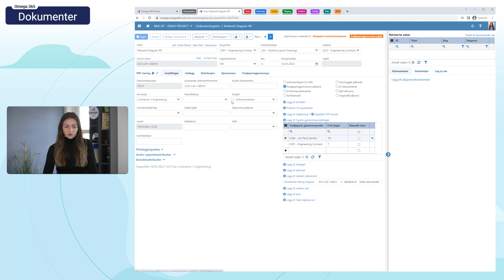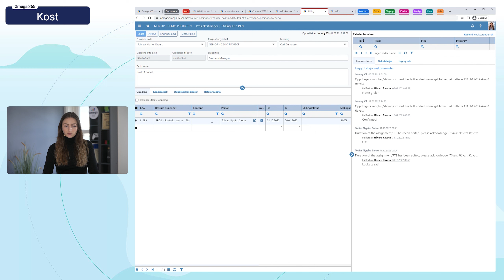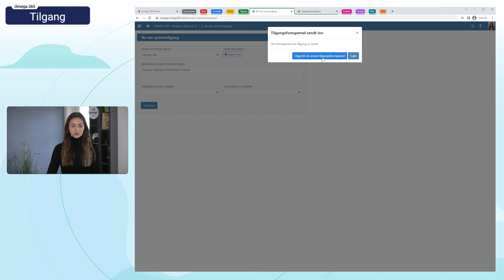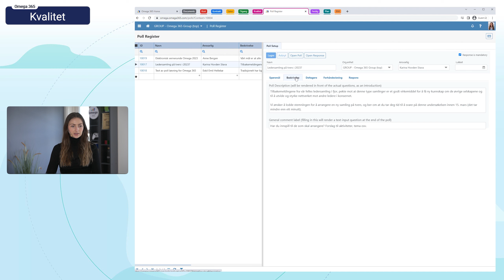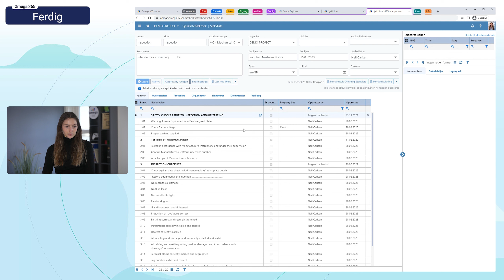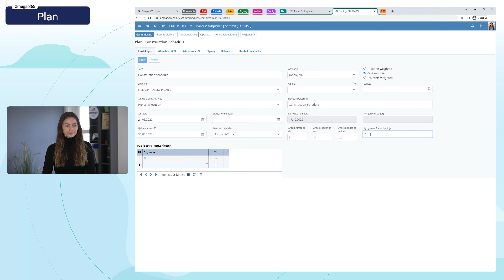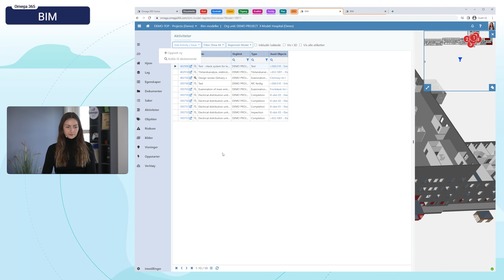Product Release Notes 15 Mars (NO)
Get to know the latest updates in Omega 365. This short video gives you a quick update of the latest improvements which enhances your use of the system!

00:00 Intro
00:04 Agenda
00:20 Dokumenter
00:42 Kost
01:29 Kontrakt
02:23 Saker
02:51 Tilgang
03:31 Kvalitet
04:07 Ferdig
05:33 Plan
06:13 BIM
06:43 Oppsummering